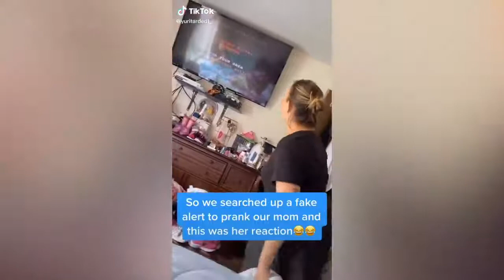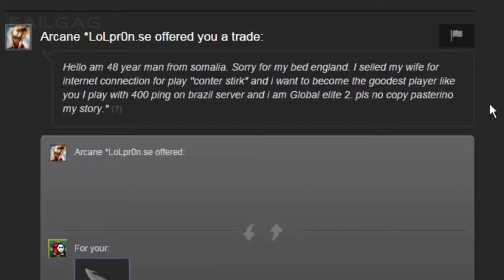WTF VIDEOS #4 | Fails Compilation | FailGag720p || Nopro vines